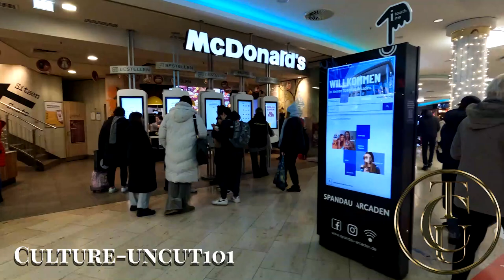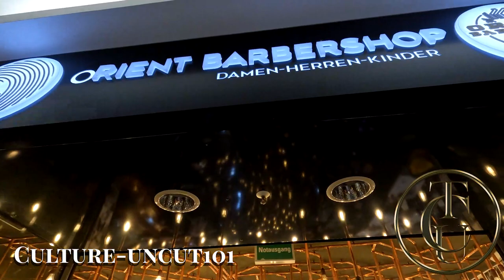Spandau Arcaden Shopping Mall, Berlin.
Christmas season